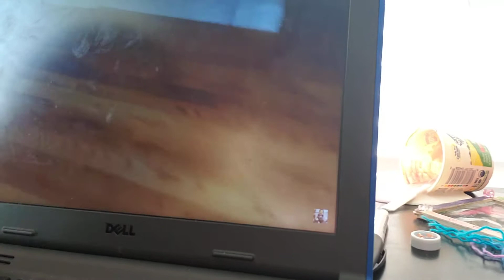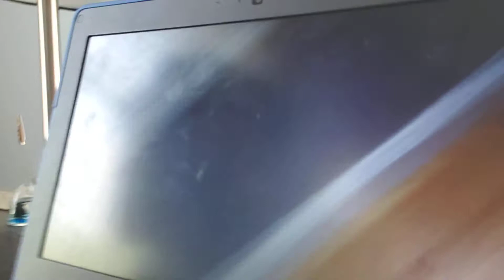Things You Should NEVER Say to Parents!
There are some things that are just plain stupid to say to your parents. Tell us if we forgot any!

Credits:
Madison - Puppy
Hobby Master - Kid/Parent